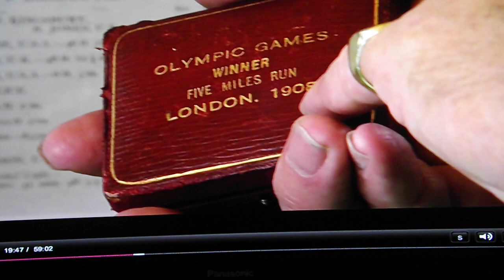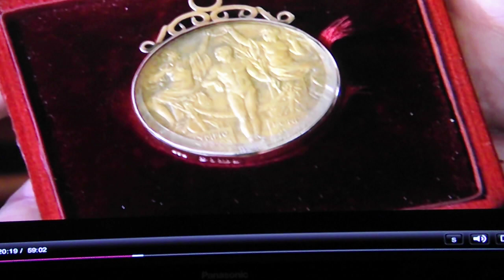BBC Antiques Road Show April 12- Voigt Medal Clip 001.AVI